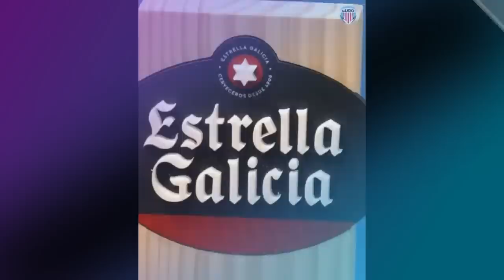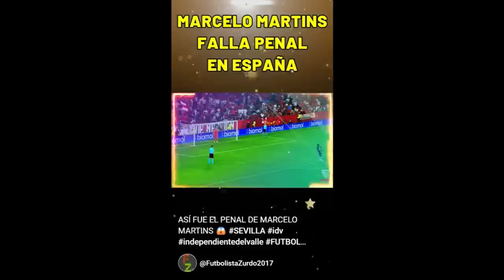ASÍ FUE EL 3° MATCH DE ROBERTO CARLOS FERNANDEZ 😱 HENRY VACA DEBUTA 🏆 ¿JAUME CUELLAR AL BARCELONA?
TECNO Mobile Bolivia,Comunicación del Estado Plurinacional de Bolivia,bolivar fichajes,Calidad Fotográfica | Camon 20 Premier 5G | CAMON 20 SERIES,Potencia para Jugar | POVA 5,Todo el día online con Entel,entel bolivia,Iniciamos la construcción del tramo carretero y un puente vehicular en Escoma,Tu también necesitas un plan con Todo! Por que contratando todo en Tigo AHORRAS!,tigo bolivia,Paquete Aniversario La Paz,Paquetes Ilimitados,pedidos ya bolivia,pedidos ya,Tenemos 23 millones de toneladas de litio,Obras entregadas para la LaPaz en su mes aniversario,Bicentenario de Bolivia: sueños cumplidos y la radiante energía del futuro

Tu también necesitas un plan con Todo! Por que contratando todo en Tigo AHORRAS!
Entregamos sistemas de riego en Chuma
Iniciamos la construcción del tramo carretero y un puente vehicular en Escoma
Inauguramos La Paz Expone en el Campo Ferial Chuquiago Marka
Todo el día online con Entel 😎
Cumplir tus sueños está en tus manos 🤩
Paquetes Ilimitados 📱
Paquete Aniversario La Paz ❤️💚
Potencia para Jugar | POVA 5
Calidad Fotográfica | Camon 20 Premier 5G | CAMON 20 SERIES
​1GIGA X Bs.10​ tigo bolivia
Ahorra TODO con Tigo